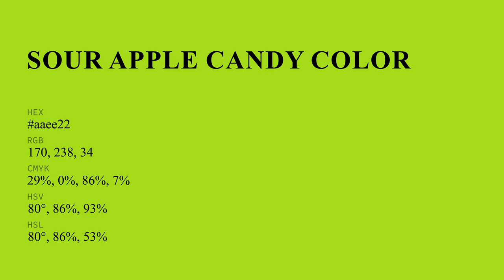Sour Apple Candy color aaee22 hex color - Green color - Cool color aaee22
What color is Sour Apple Candy ? aaee22 hex color - Green color - Cool color aaee22

Hex aaee22 Color Code is also known as Sour Apple Candy color.

Hex aaee22 Color code in RGB color code model is created after adding 66.67% red color, 93.33% green color and 13.33% blue color.
Hex aaee22 Color code in CMYK color (process color) code model is generated after subtraction of 28% cyan, 0% magenta, 85% yellow and 6% black.